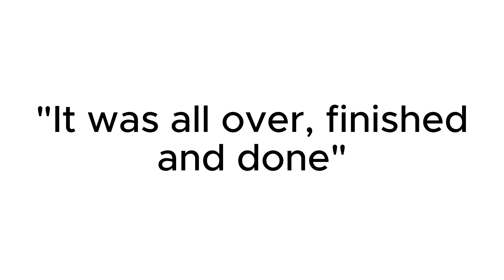We found the WORST Episode in Spongebob Squarepants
Hello everybody,

I ve searched the Internet (mostly Reddit) for worst episodess in one of my favorite Series. I actually came across a huge Pile of Examples and Controversies. I picked my favourite for you!

If you like the Video please let me know

Spongebob Conspiracy